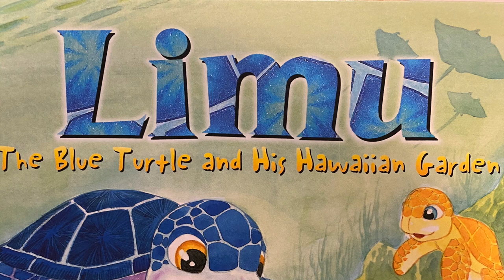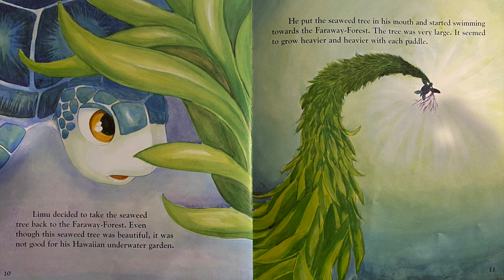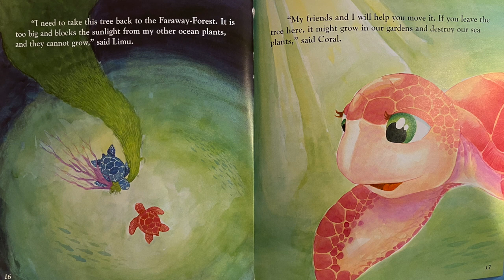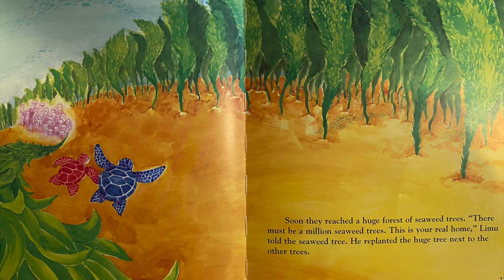Limu: The Blue Turtle and His Hawaiian Garden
Limu: The Blue Turtle and His Hawaiian Garden, is the story about two marine turtles embarking on a great adventure to the Faraway-Forest. Listen to this incredible story and discover how Limu and Coral embark on their extraordinary mission to protect their home.